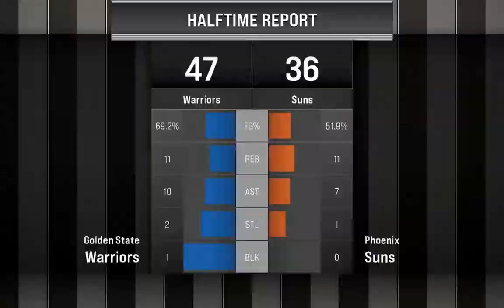NBA 2K23 ARCADE EDITION GAMEPLAY (GOLDEN STATE WARRIORS VS. PHOENIX SUNS) - BOOKER PROWESS.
Phoenix Suns home court, but Golden State still with a W in an over time game saving three by Devin Booker who leads the game in points.